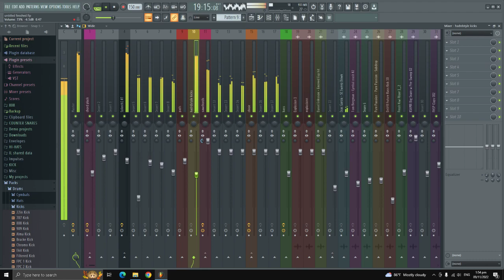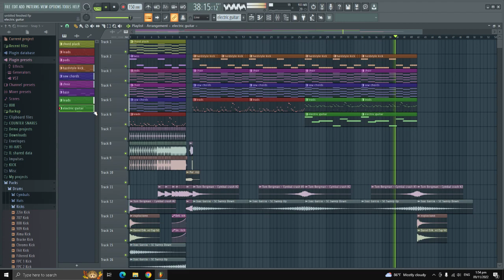what you guys think? should i continue for another free flp? xD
hi just wanna know your opinions cuz I made this in school using my sht laptop and I just tweak some of them using my PC when I get home